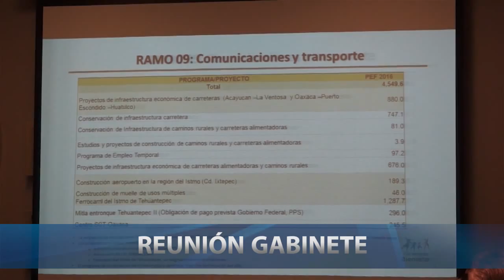Resumen de las Actividades del C. Gobernador, Lic. Gabino Cué Monteagudo 16-20 de Noviembre 2015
Con logros y hechos tangibles, se consolida en Oaxaca la ruta del cambio: Gabino Cué

Cué Monteagudo afirmó que los resultados y logros del quinto año de su administración son el producto del trabajo en unidad de la Sociedad Oaxaqueña y su Gobierno.

Sostuvo que en materia educativa, su Gobierno ha sabido cumplir con diálogo, legalidad y responsabilidad, esta obligación que otros gobiernos evadieron.

Al concluir esta administración, quedará demostrado que el primer gobierno surgido de la alternancia política, ha trabajado, ofrecido respuestas y ha estado a la altura de los grandes y complejos desafíos de nuestro estado: Gabino Cué.

-0-

Presupuesto 2016 se aplicará con eficiencia, transparencia y responsabilidad: Gabino Cué

El Gobernador Gabino Cué Monteagudo afirmó que el Gobierno del Estado de Oaxaca ejercerá con transparencia, eficiencia y responsabilidad el Presupuesto de Egresos de la Federación (PEF) –aprobado por el Congreso de la Unión el pasado 13 de noviembre- en el cual se destinó a Oaxaca un monto de recursos del orden de 85 mil 500 millones de pesos para el próximo ejercicio fiscal, y con ello dar cabal cumplimiento a los planes, metas y objetivos establecidos en el Plan Estatal de Desarrollo 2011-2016.

En reunión de Gabinete Legal realizado en Palacio de Gobierno, el Jefe del Poder Ejecutivo Estatal indicó que el presupuesto federal permitirá a esta administración concluir las obras y proyectos estratégicos que se realizan en toda la geografía de la entidad, a fin de heredar al Pueblo de Oaxaca acciones y resultados concretos que dinamicen la actividad económica y productiva de las ocho regiones.

-0-

Reconoce Gabino Cué profesionalismo y aportación de la CIRT-Oaxaca al progreso del estado

El Jefe del Poder Ejecutivo toma protesta a los integrantes de la nueva mesa directiva de la delegación estatal de la Cámara de la Industria de la Radio y la Televisión.

Reitera el compromiso de su administración para brindar todas las facilidades que garanticen el pleno ejercicio de la libertad de expresión.

El Ejecutivo Estatal señaló que Oaxaca presenta avances importantes en el contexto nacional, a través de obras de infraestructura social básica y productiva que inciden positivamente en el bienestar y progreso de miles de familias oaxaqueñas.

-0-

Fortalece Gobierno de la República la defensa la Soberanía y la integridad territorial de México: Gabino Cué

Con lealtad patriótica y probado profesionalismo de las Fuerzas Armadas:
Los Secretarios de la Defensa Nacional y de la Marina, General Salvador Cienfuegos Zepeda y el Almirante Vidal Francisco Soberón Sanz, encabezan junto con el Gobernador Gabino Cué Monteagudo, la Ceremonia de Botadura de la Patrulla Oceánica “Chiapas PO-165”, en el puerto de Salina Cruz.

El titular del Poder Ejecutivo Estatal expresó su gratitud y reconocimiento a las mujeres y hombres de las Fuerzas Armadas, por servir con honor, lealtad y patriotismo al Pueblo de México.

-0-

Gabino Cué encabeza ceremonia conmemorativa del 105 Aniversario de la Revolución Mexicana

El Gobernador Gabino Cué encabeza ceremonia conmemorativa del 105 Aniversario de la Revolución Mexicana; deposita ofrenda floral y monta guardia de honor en homenaje a los Héroes Nacionales que hicieron posible la primera revolución social del Siglo XX.

Entrega Premio Estatal del Deporte 2015 a destacados atletas oaxaqueños que con su talento y entrega, han puesto muy en alto el nombre de la entidad a escala nacional e internacional.

-0-

Federación y Gobierno de Oaxaca garantizan Evaluación del Desempeño al Servicio Profesional Docente: Gabino Cué

El Gobernador Gabino Cué Monteagudo indicó que en una estrecha coordinación con el Gobierno de la República, a través de la Secretaría de Educación Pública, el Gobierno del Estado de Oaxaca trabaja para garantizar la seguridad e integridad de las y los los trabajadores al servicio de la educación, que el próximo 28 de noviembre presentarán las etapas 3, 4 y 5 de la Evaluación del Desempeño al Servicio Profesional Docente.

Entrevistado al término del acto conmemorativo del 105 Aniversario del Inicio de la Revolución Mexicana, el Jefe del Poder Ejecutivo Estatal aseguró que los dos niveles de gobierno llevan acciones conjuntas y coordinadas, para que esta jornada evaluativa se realice en un contexto de paz, orden y seguridad en la entidad.

Oaxaca de Juárez, Oax., Noviembre de 2015.